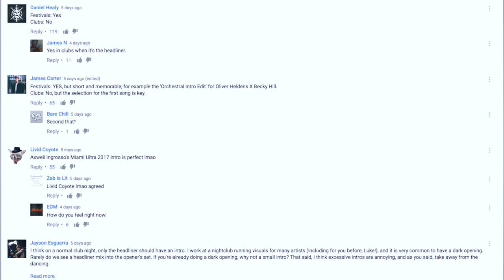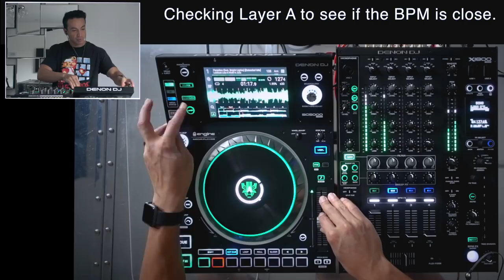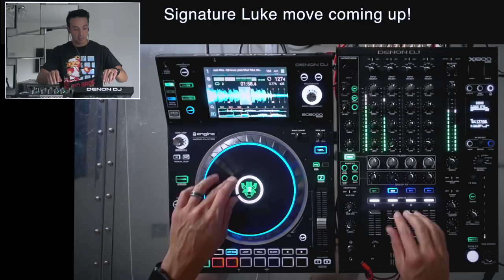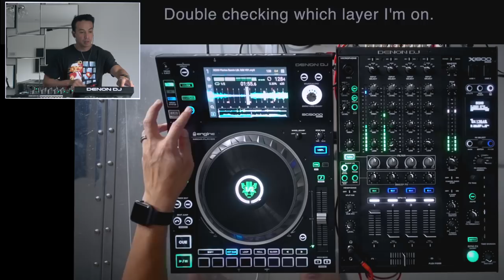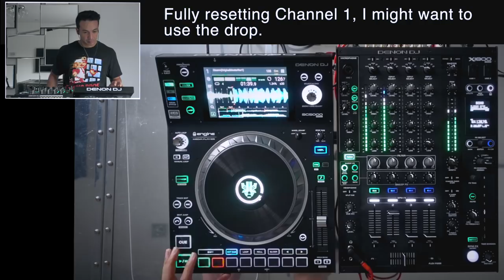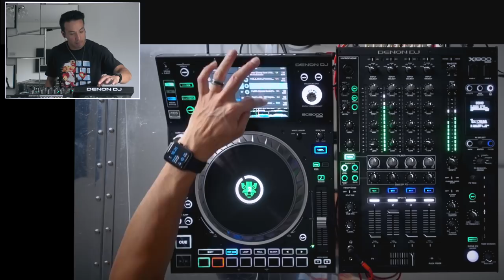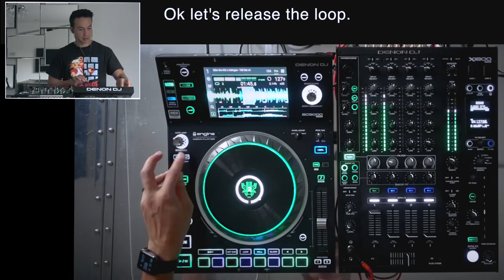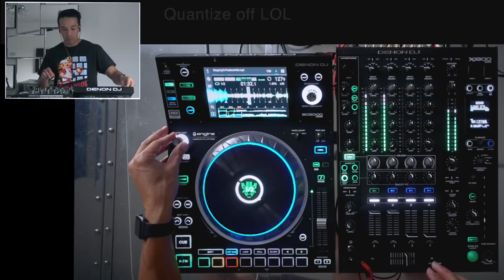In My Mind Part 3 - DJ set on one deck!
HOW TO JOIN ME ON TOUR FOR VLOG100:
- Shoot/create a short pitch-video (about 1 minute) containing earlier work and your idea for VLOG100.
- Upload the video to Youtube named: 'Laidback Luke Vlog Application by [YOUR NAME]'
- I'm looking for people that have experience with vlogging/filming
- You have to be available June 3rd and 4th.
- Drop the link to your pitch in the comments below this video.
- VLOG100 will be edited by me.
- Viewers let me know you're favourite pitch in the comments and I'll take this in account when I make my final decision.
- All expenses will be paid by me and my team.
- You can submit your video until MAY 24!

• Tutorials: po.st/LBLTUTORIALS

Back with a new 'In My Mind' episode! This time I challenged myself to do a set on just one Denon DJ SC5000 Prime player and a mixer! Check it out